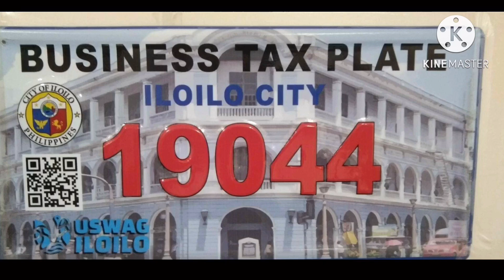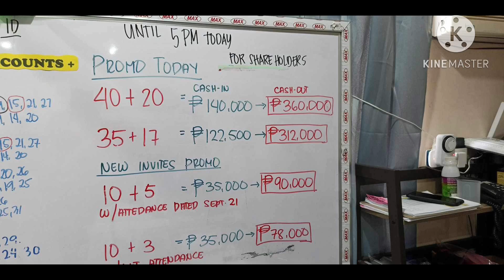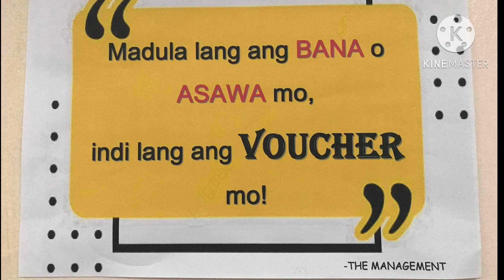Wanted Upsolution Online shop International (scammers)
This video, awareness to the public, that don’t pot your money for this investment because, this is a 100 percent scammer, They said come, I will make your money, big but after months his Gone, all your money Goes nothing.remember always No Easy Money!